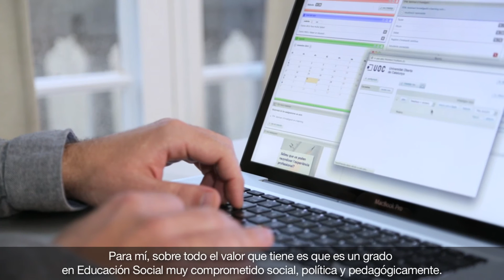SPOT-Grado de Educación Social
Estudiar Educación social en la UOC